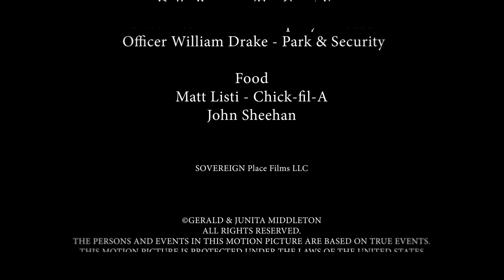From Hood To Good - FUND RAISER Promo Trailer Short Film (Donate To Help!)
Please Check out this Promo Trailer Short which provides a little background into the soon to be produced faith-based, full-feature film called FROM HOOD TO GOOD.

This film is based on the book FROM HOOD TO GOOD written by Gerald and Junita Middleton.  It tells the true-life story of Gerald as young drug dealer and his heavy involvement in the drug and gang scene.  It’s about his salvation story from life on the streets in the city of New Jersey to life in the Kingdom of Jesus, the Christ.

We are seeking funding for the production cost associated with turning this Promo Trailer Short into a full-feature film scheduled to go into production in 2023.  This is not just a movie for entertainment; it is a film written and directed for Kingdom work purposes.

As a theater production, FROM HOOD TO GOOD has already seen salvation when a young man came forth from the audience to receive salvation during the actual finale of the play while actors were still performing.  We are expecting a greater movement of God when this film goes into distribution.

Sincerely,
Cast & Crew
From Hood To Good